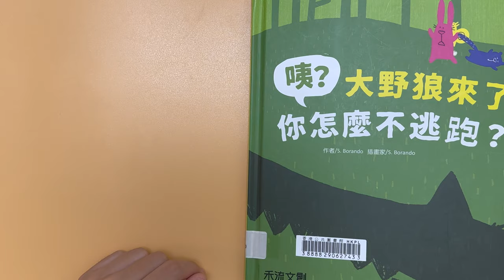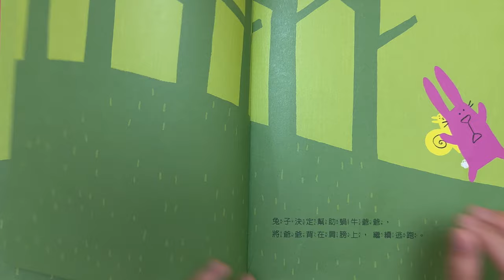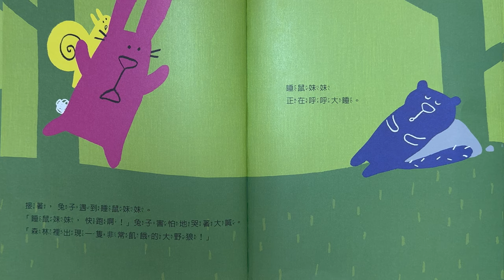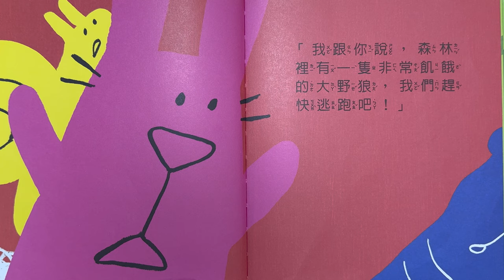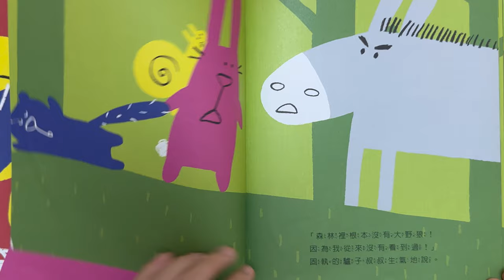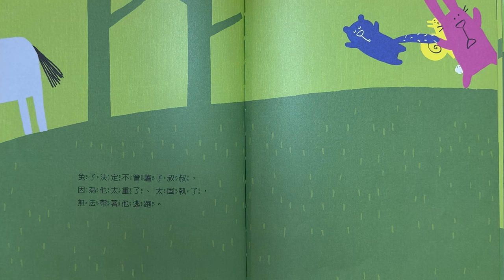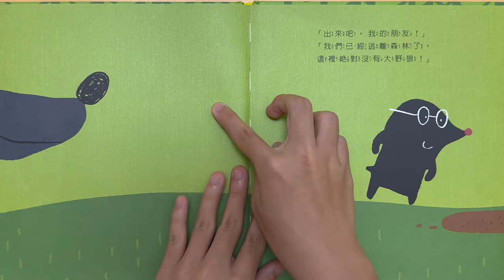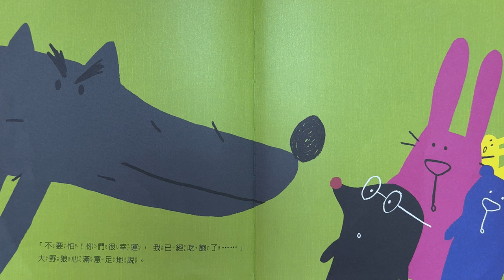廣東話故事 [咦？大野狼來了你怎麼不逃跑？] 粵語兒童故事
簡單嘅故事，帶來意想不到嘅結局！🤣🤣🤣🤣
📕📗📘📙📒有關今次分享的故事書📕📗📘📙📒
咦？大野狼來了你怎麼不逃跑？
Affamato come un lupo
作者： S. Borando
繪者： S. Borando
出版社：禾流文創

🎈大家快D訂閱【Fely姐姐】頻道啦 ！

 記得要按旁邊個鐘仔 🔔， 一有新片推出，你就會收到通知！